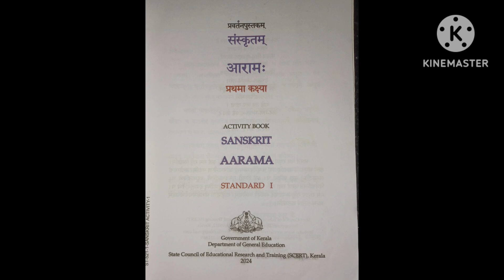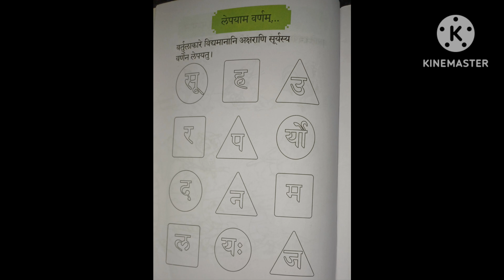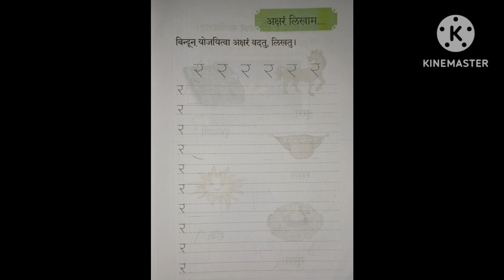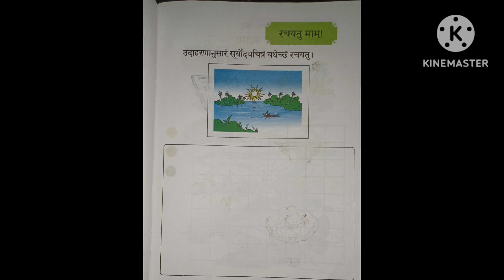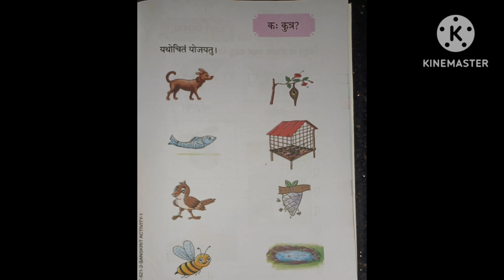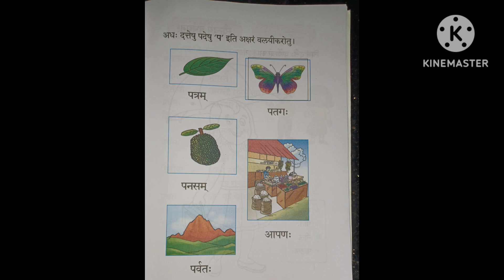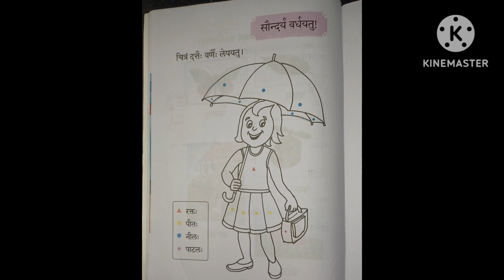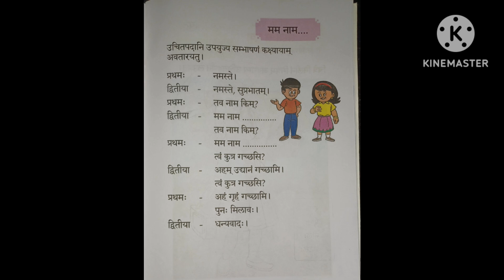സംസ്‌കൃതം std 1 work book / sanskrkit std 1 work nbook. Std 1 sanskrkit new textbook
@easysanskritlearning1968   sanskrkit text book standard 1
ഒന്നാം ക്ലാസ്സ്‌ സംസ്‌കൃതം
ഒന്നാം ക്ലാസ്സ്‌ സംസ്‌കൃതം ടെക്സ്റ്റ്‌ ബുക്ക്‌
സംസ്‌കൃതം
സംസ്‌കൃതം std1
 1st std സംസ്‌കൃതം ബുക്ക്‌
std 1 sanskrkit text book
Standard 1 sanskrkit
Sanskrkit standard 1
സംസ്‌കൃതം ക്ലാസ്സ്‌ 1
സംസ്‌കൃതം ടെക്സ്റ്റ്‌ ഒന്നാം ക്ലാസ്സ്‌
Std 1 സംസ്‌കൃതം